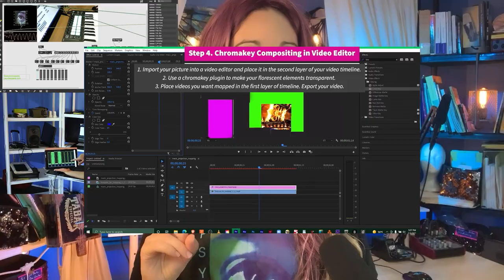Electronic Opera, Cigar Box Guitars, Music Tech & More!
Music, audio, & performing arts tech have liberated me as an artist, & I love sharing what I've learned. Check out my Max 8, stage lighting, projection mapping, audio production, composition & audio electronics tutorials. I also have a playlist for the ultimate instrument for creatives - the Cigar Box Guitar! When you watch my videos, you are supporting an indie artist - Dr. Liza Seigido